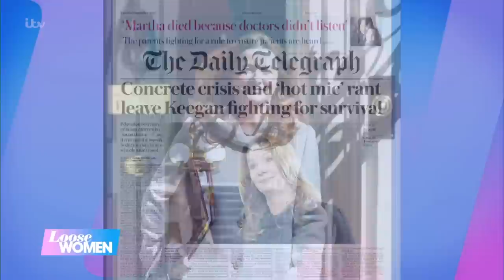Education Secretary Gillian Keegan Swears Over Concrete Crisis | Loose Women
Have you ever said something and immediately regretted it? Well, yesterday the Education Secretary, Gillian Keegan, did just that after being caught swearing and expressing her frustration about the current school crisis. But have you found yourself in a similar red-faced-spot as Gillian? And does she have a point?! Should we all be saying ‘thank you’ more? Brenda’s been left wondering what exactly Gillian needs thanks for, and Linda once caught people in a hot mic moment about HER in the loos…